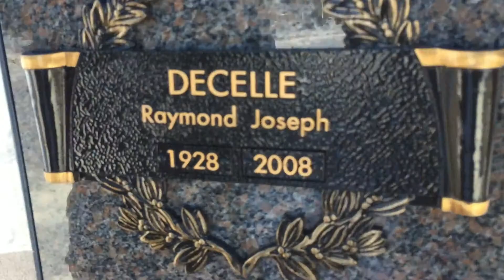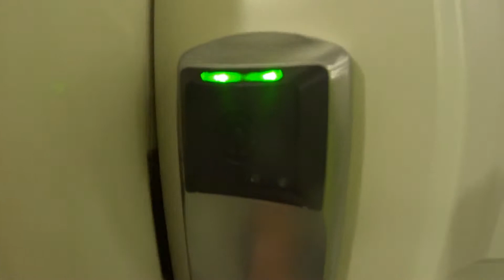Everyone's Got Gas (VLOG011)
Must have been something we ate.